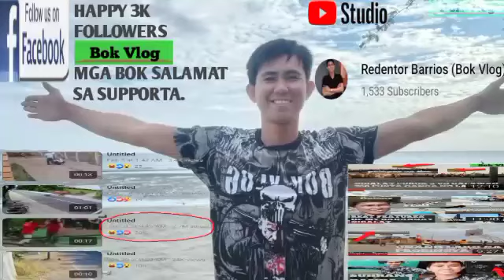SINUBUKAN KUNG KUMAIN NG SARIWANG TAMBALANG AT MAG INTERVIEW SA KANILA?